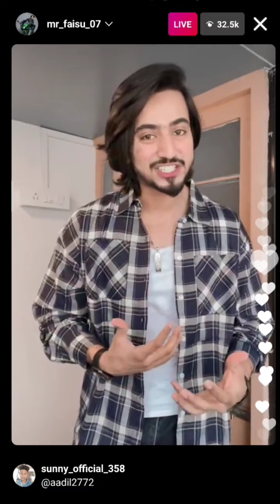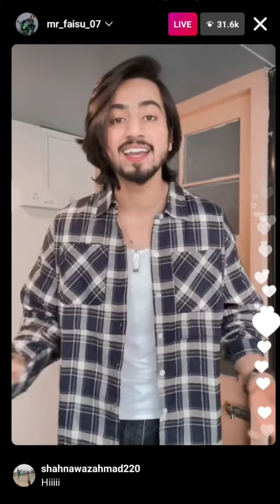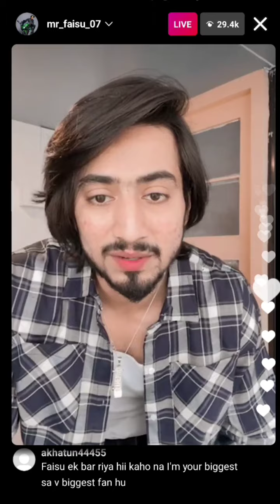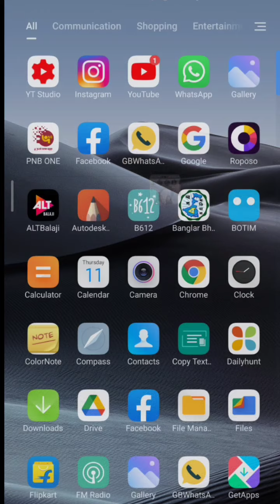Mr Faisu Live On Instagram Today || Mr Faisu Surprise For All Fans || Mr Faisu 07 New Video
🔴 I use this product to make my video 🔴

◾Boya m1 mic

◾Poco X2

◾D-Link router

◾Realme Buds classic headphone

Mr Faisu live On Instagram Today
Mr Faisu live Instagram
Mr Faisu Live today
Mr Faisu Live
Mr Faisu Live video
Mr Faisu New web series
mr faisu New web series shooting
mr faisu New web series bangbang
Mr Faisu Live video chat
Mr Faisu New video
Mr Faisu New song
Team 07 Live on Instagram
Team 07 Live video
Team 07 Live today